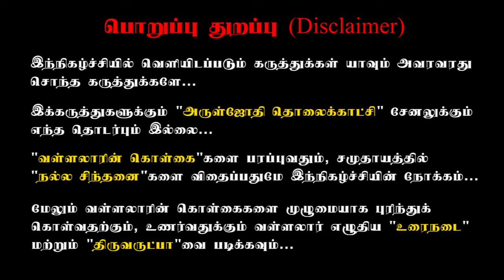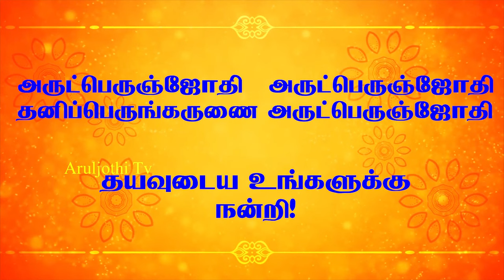நாம் அருட்பெருஞ்ஜோதி ஆண்டவரின் குழந்தைகள் என்னும் உரிமை எப்பொழுது நமக்கு வரும்?